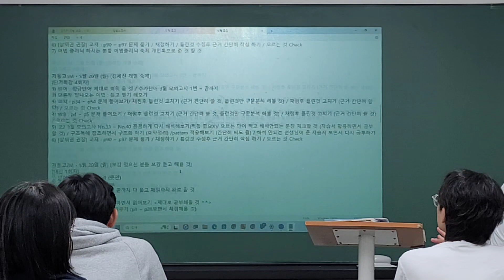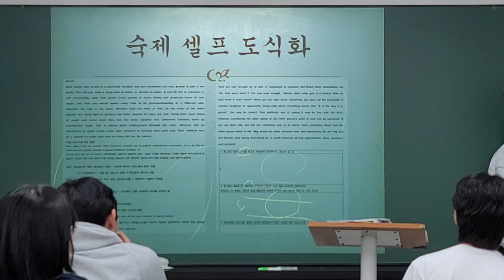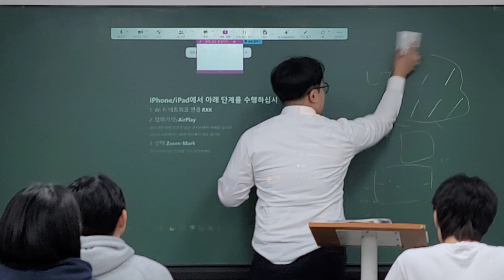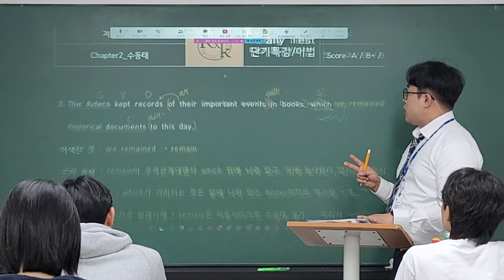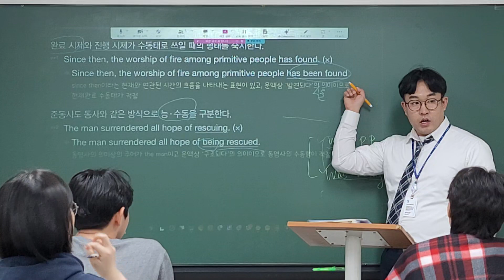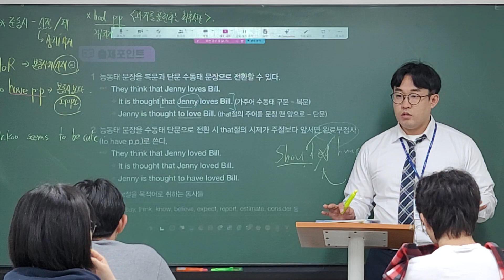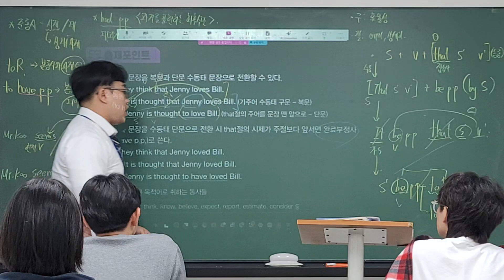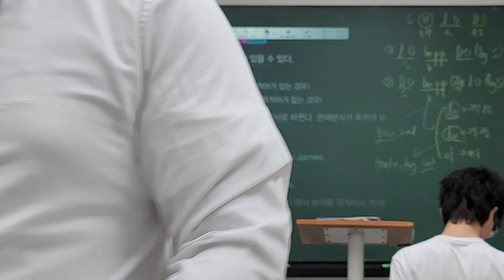24_05_25_저동고1T_단기특강5회차_시우T